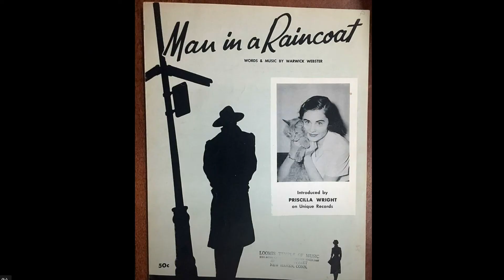Top 10 Songs, June 1955 Billboard's Top Peakers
6th video in a series of videos ranking the Top 10 songs released in the US during a giving month. The series is titled "This Month in Music, Top 10". This video ranks the songs by songs peak position, but must have been released in June 1955.